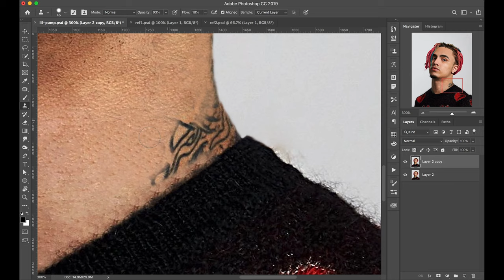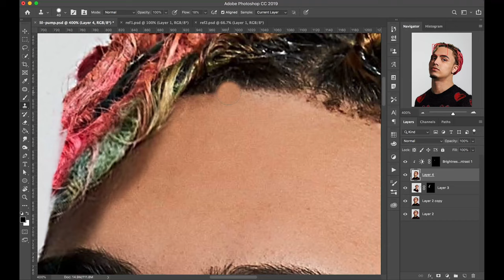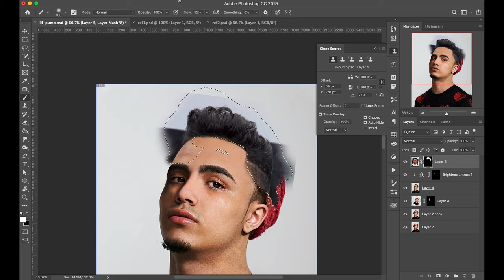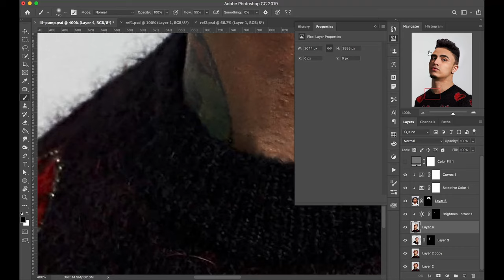Lil Pump a Photoshop Makeover - Unsolicited Photoshop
What does Lil Pump look like without tattoos? In this Extreme Makeover Photoshop Edition, we give Lil Pump a makeover in Photoshop. We remove all his tattoos and give him a new haircut.

What should our next UnsolicitedPhotoshop be?

Main Camera
Power Adapter for Camera (no batteries)
Main Lens

Desk Microphone
Desk Mic Boom Arm
Desk Mic Pop Filter

Main Light
AC Adapter for Light
Light Stands
Light Diffuser
Clamps for Diffuser
Desk Light
Background Ceiling Light
Floor Light

Cable Management
USB-C Hub
Another USB Hub

Modem for Rural Internet
Range Extender for Modem